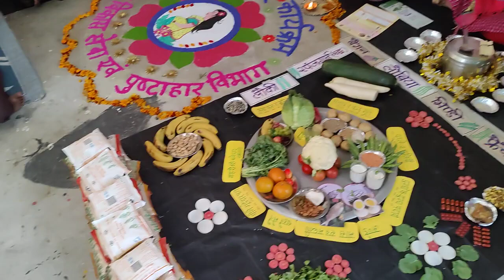आंगनबाड़ी के द्वारा गोदभराई करते हुए और पोषण परामर्श देते हुए (Godbharai Ayojan Kendra)